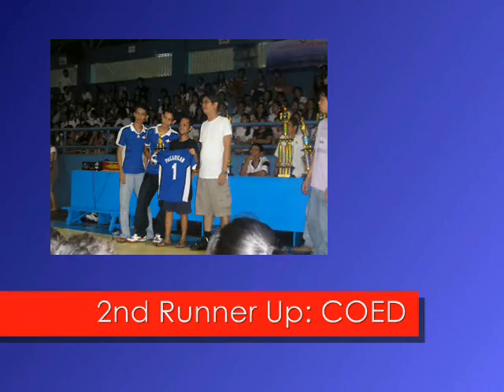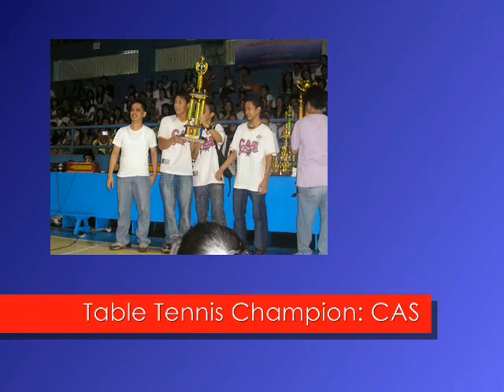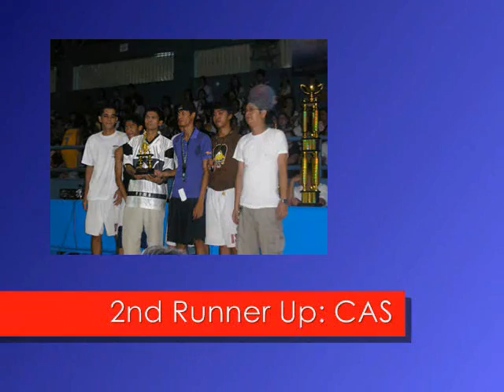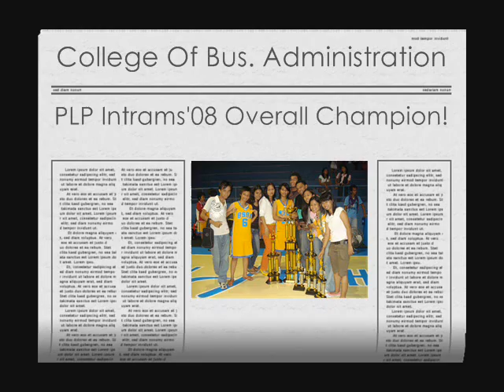PLP Intramurals '08 part 2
A documentary for CSIT